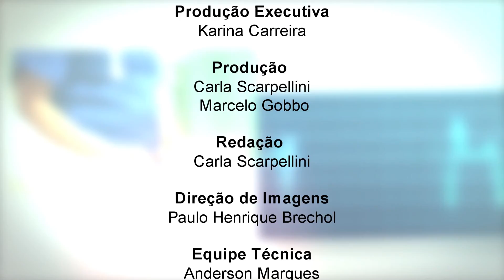Programa Hora da Saúde - Amamentação - Pt. 3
A Organização Mundial da Saúde (OMS) recomenda que os bebês sejam amamentados exclusivamente com o leite materno até os seis meses de idade. Porém, atualmente, apenas 38% dos bebês são alimentos exclusivamente com leite materno neste período na região das Américas e só 32% continuam amamentando até os 24 meses, segundo a Organização Pan-Americana da Saúde (OPAS).
Saiba tudo sobre amamentação nesta edição do programa "Hora da Saúde", uma produção do Hospital de Amor!